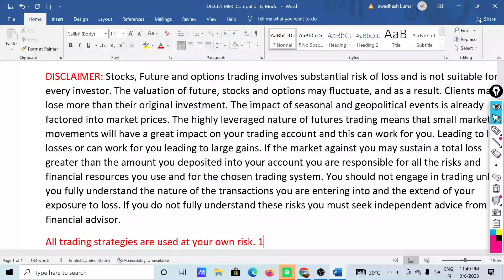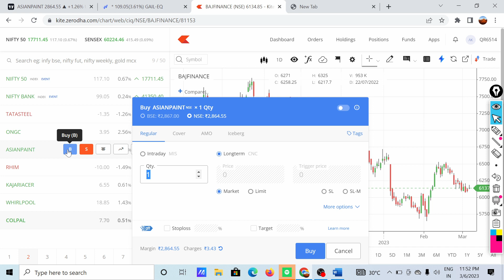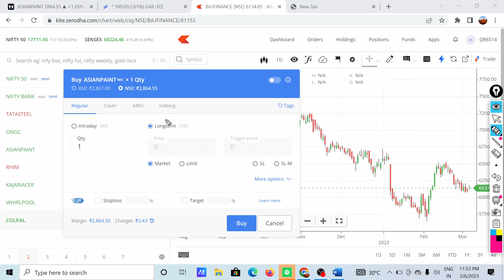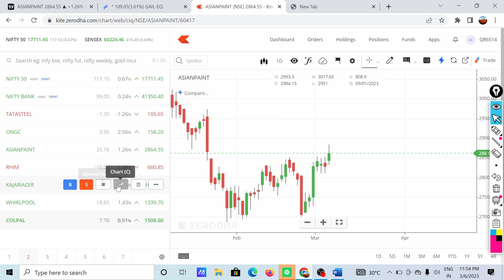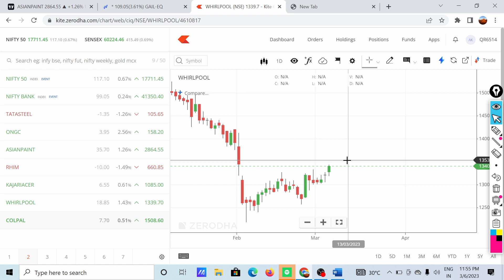HOW TO TRADE IN MINIMUM AMOUNT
Here are the three best stocks to buy and hold for tomorrow. I'm going to show you how to get ahead of the market with the help of my top stocks, so you can make money while you sleep and avoid those pesky "gaps" that are always in the market.

Top stocks for intraday trading based on technical and fundamental analysis